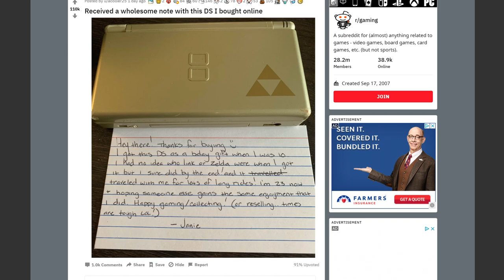Spreading Positivity in the 2020 Gaming World (Giveaways, Charity, & Sharing Memories)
Positivity is needed in 2020, and that's no more true than in today's gaming space.